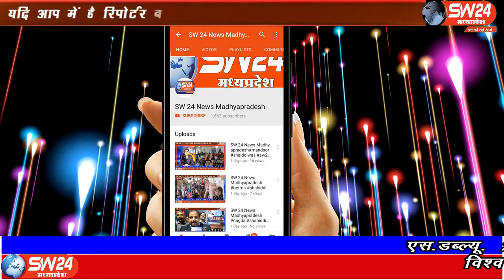SW 24 News Madhyapradesh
इंदौर शहर के पूरी तरह अनलॉक होने के बाद भी शहर के षरारती तत्वो, कुछ चुनिंदा चैनलों और सोशल मीडिया पर यह अफवाह फैलाई की शहर में फिर से लॉकडाउन लगने जा रहा है जिससे परेशान जनता और व्यापारी के बीच असामंजस्य पैदा हो रहा था। इंदौर ब्यूरो राकेश सच्चर व दीपक सिंह की रिपोर्ट